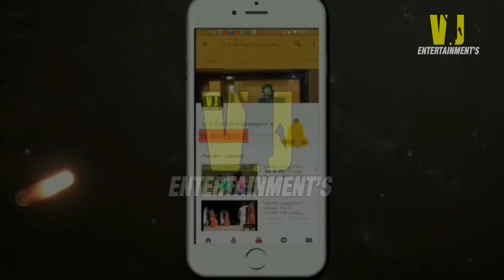!!पूजन बेर भs गेलै!! VIKASH JHA (MAITHILI DEVI GEET 2018) MAITHILI BHAKTI SONG 2018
इस गीत को DOWNLOAD  करने के लिए CLICK  करे इस LINK  पर

SONG :- PUJAN BER BHA GELAI
SINGER :- VIKASH JHA VJ {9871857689}
LYRICS :- BAUAA JHA

NEW MAITHILI SONG FROM VJ ENTERTAINMENTS (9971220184)